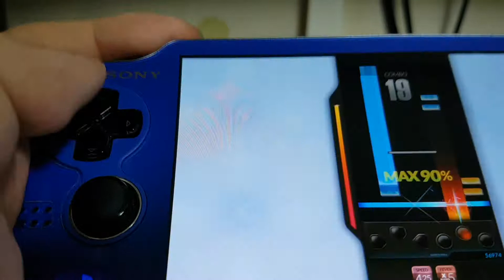비타로 극동공주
니들은 이런거 하지마라..